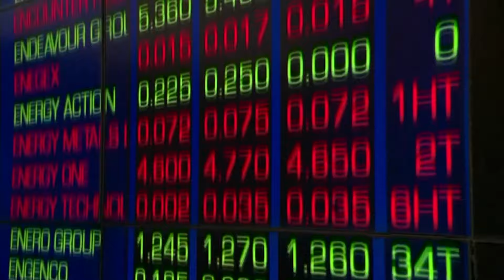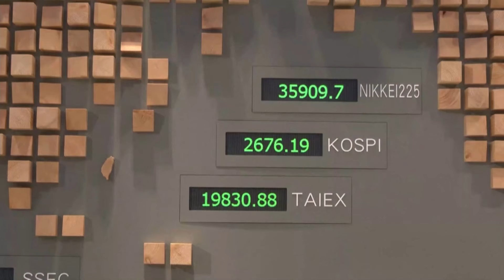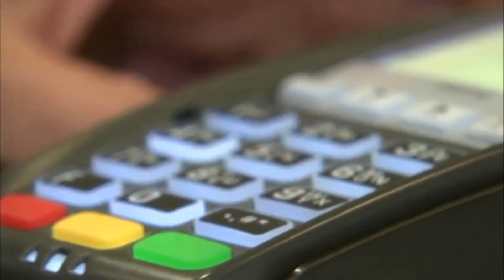📉 Se desploman las Bolsas Mundiales con alerta de Recesión | Noticias EstrellaTV